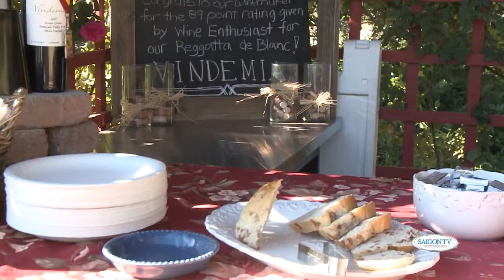On the Move (SGTV): California Dreamin + Vindemia Vineyards and Winery